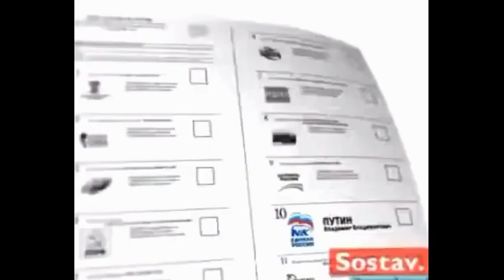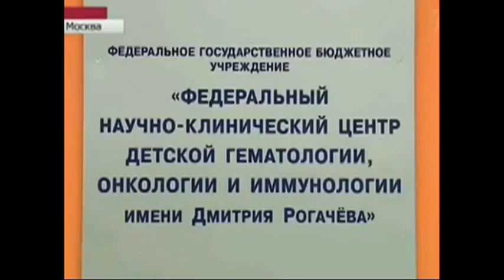Если бы Алла Пугачёва была Чулпан Хаматовой